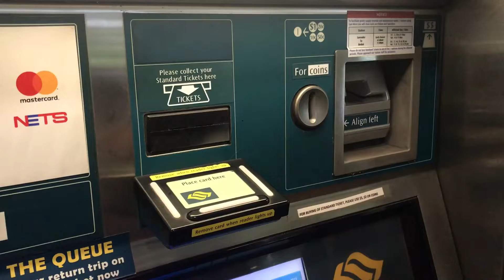🇸🇬 Travel Vlog • Singapore One Day Trip